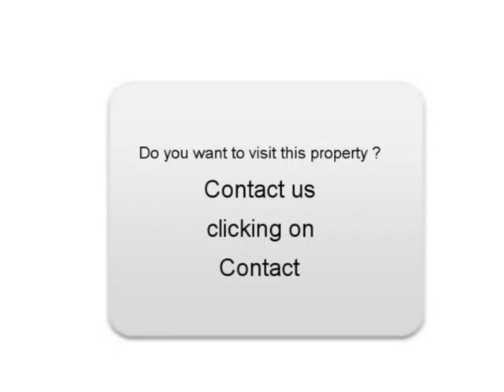Sale one BMW 320 Coudekerque Branche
For sale at  Coudekerque Branche  Used car BMW 320 of 123000 Km.
used motors Autoenvideo : Sale one BMW 320  Coudekerque Branche  Nord